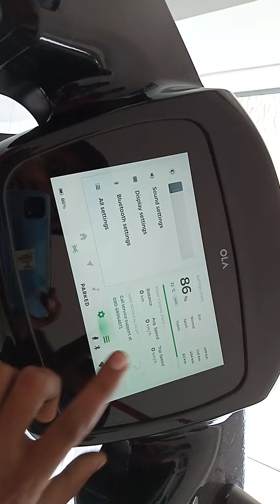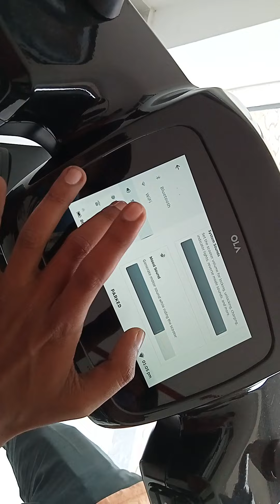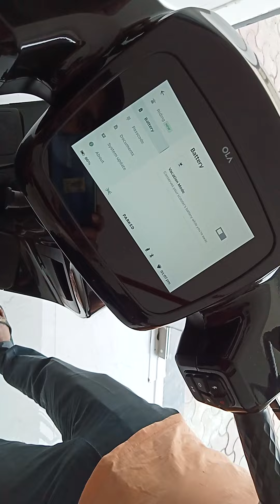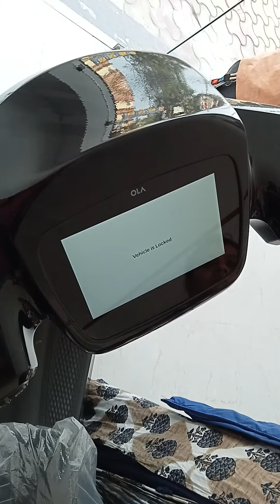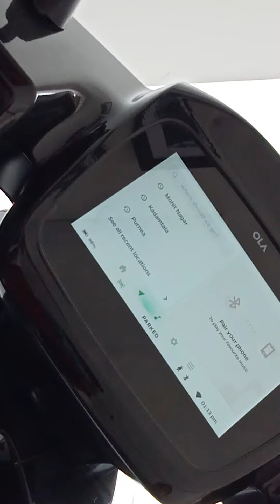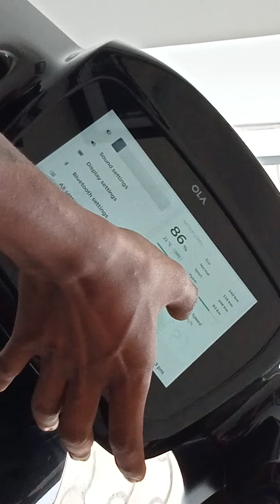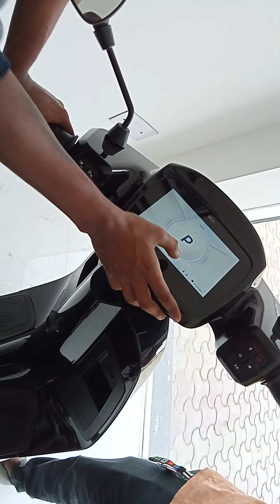Ola Electric Scooty Preview and Demonstration,How is it? Comfortable ride for MaleAnd Female?yesorNo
Ola Electric Scooty Preview and Demonstration,How is it? Comfortable ride forMaleAnd Female?yesorNoOla Electric Scooty Preview and Demonstration,How is it? Comfortable ride for MaleAnd Female?yesorNo